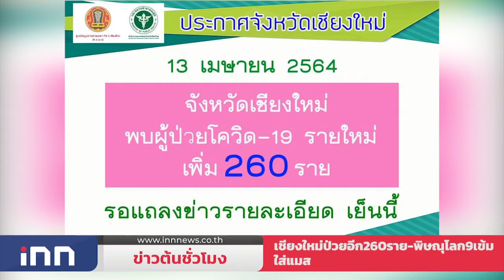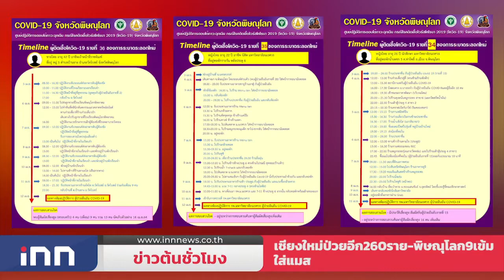เชียงใหม่ป่วยอีก260ราย-พิษณุโลก9เข้มใส่แมส : ข่าวต้นชั่วโมง 14.00 น. (13/04/2564)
เชียงใหม่ติดเชื้อเพิ่ม 260 คนสะสม 1,191 ราย - พิษณุโลกเพิ่มอีก 9 สะสม 47 รายเป็นกลุ่ม จนท.เรือนจำและนศ.ม.นเรศวร

โคราชติดโควิด-19พุ่ง 123 รายแล้ว ขณะผู้ว้าฯเร่งเปิดใช้ รพ.สนาม 16 เม.ย. นี้ภายในสนามกีฬาเฉลิมพระเกียรติ์ 80 พรรษา

"ศักดิ์สยาม" คาดแพทย์ให้ออกรพ. 21 เม.ย. นี้ เข้าใจโซเชียลฯโจมตีเพราะเป็นคนสาธารณะ

เจ้าหน้าที่ส่ง 5ศพ เหตุไฟไหม้รถทัวร์ตรวจพิสูจน์เอกลักษณ์บุคคลหลังไฟไหม้เกรียม